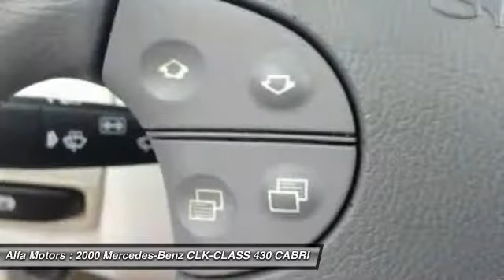2000 Mercedes-Benz CLK-CLASS 430 CABRIOLET CLK430 Margate FL 33063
2000 Mercedes-Benz CLK-CLASS 430 CABRIOLET CLK430

This vehicle is located at:

Alfa Motors
2403 North State Road 7